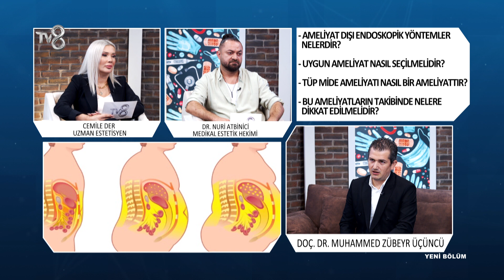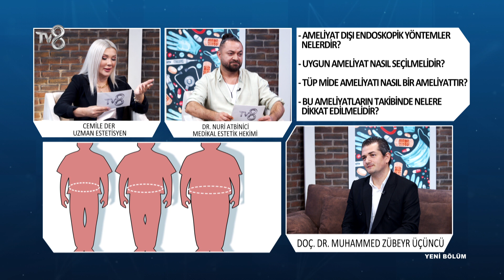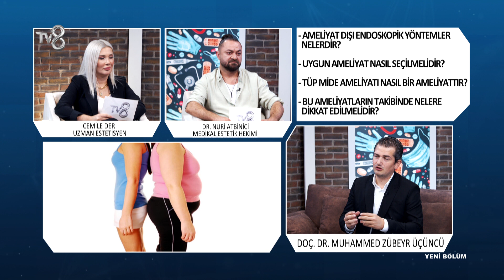Obezite Nedir? | Doç. Dr. Muhammed Zübeyr Üçüncü | 8'de Sağlık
Obezite ve Metabolik Carrahi Uzmanı Muhammed Zübeyr Üçüncü; Obezite ameliyatı ve sonrası hakkında bilgileri TV8 8'de Sağlık programında anlatıyor.